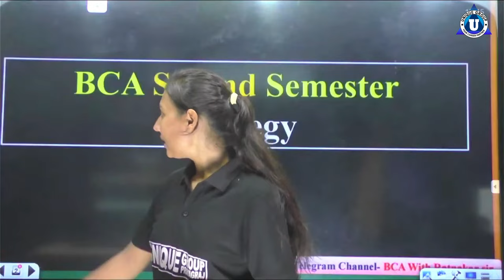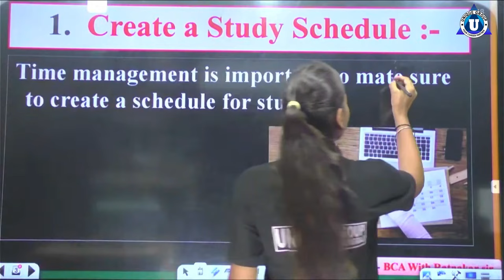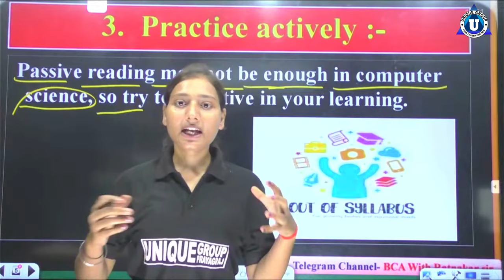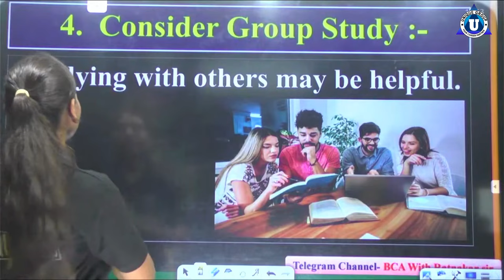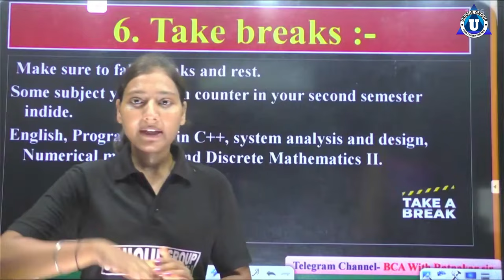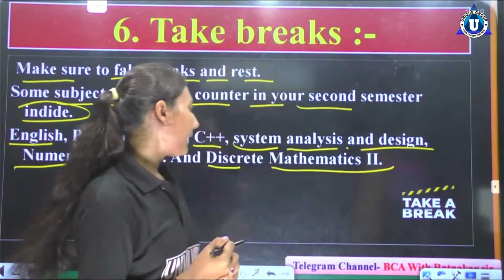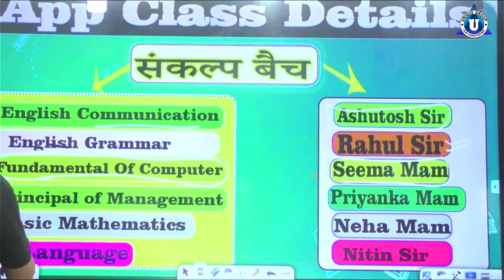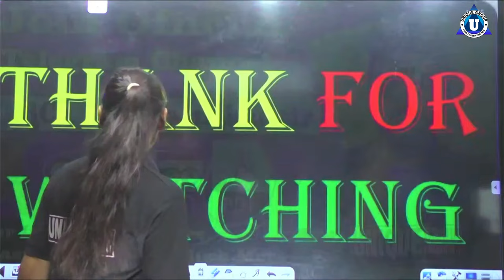God level Strategy for BCA 2nd Semester!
In this video, ma'am will provide a detailed strategy plan for the BCA second semester. She will cover key topics to focus on, how to organize your study schedule, and tips for effectively preparing for exams.

This plan will help you stay on track and make the most of your study time for a successful semester.

Ma'am will cover several important points that can help you achieve better scores in the second semester of your BCA program.

 She will provide valuable strategies for studying effectively, highlight key topics and areas you should focus on, and share practical tips for managing your time and preparing for exams.

 By following her advice, you'll be better equipped to improve your grades and succeed in your second semester.